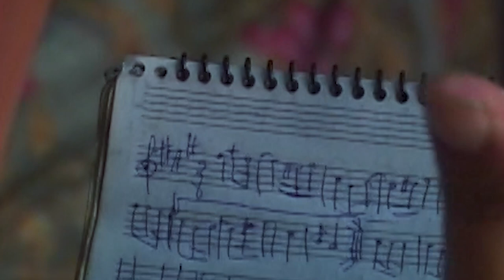ORQUESTA FOLKLORICA DEL PERÚ ACOLLA - BASTA YA, NO ME BUSQUES MAS ( TUNANTADA) TUKILLA PERÚ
ORQUESTA  FOLKLORICA DEL PERÚ ACOLLA -  BASTA YA, NO ME BUSQUES MAS  ( TUNANTADA) AUTOR : EDISON YONER ROJAS FIERRO  VIDEO GRABADO POR VIDEO CENTRO A HOY  TUKILLA PERÚ...  RECUERDOS INOLVIDABLES